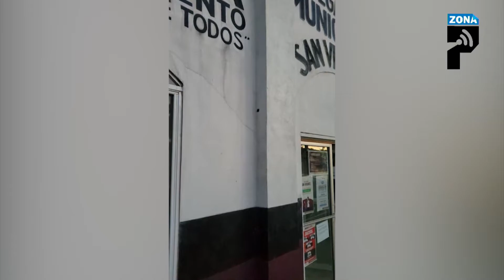Balean instalaciones de Seguridad Pública en San Vicente